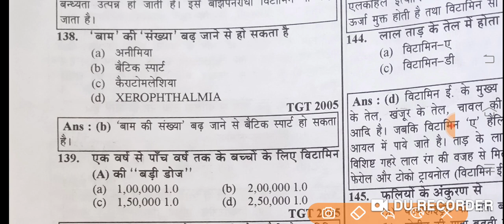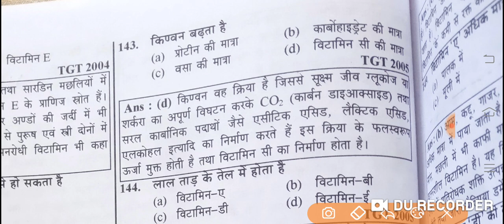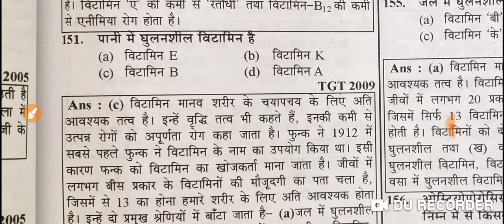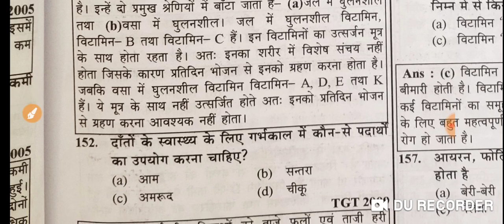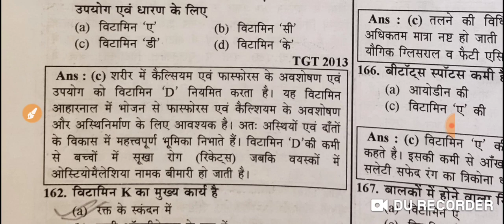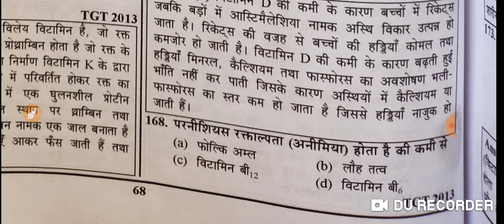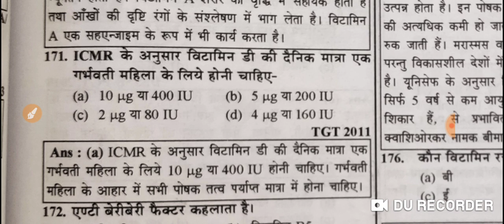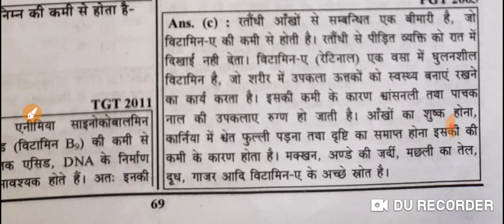Home Science ( गृह विज्ञान ) practice set // महत्वपूर्ण प्रश्न उत्तर //